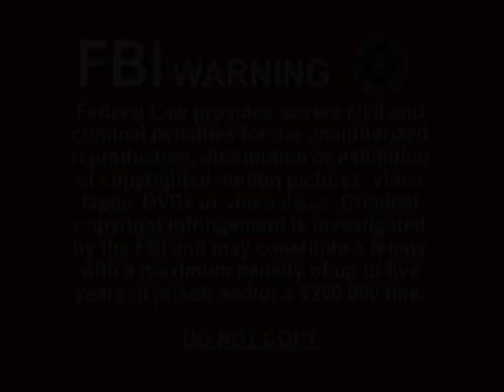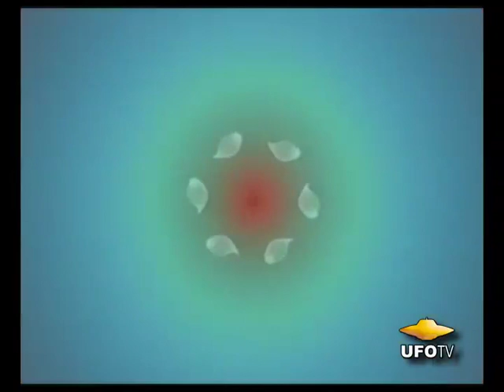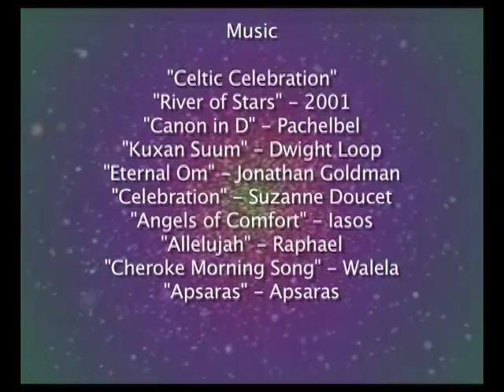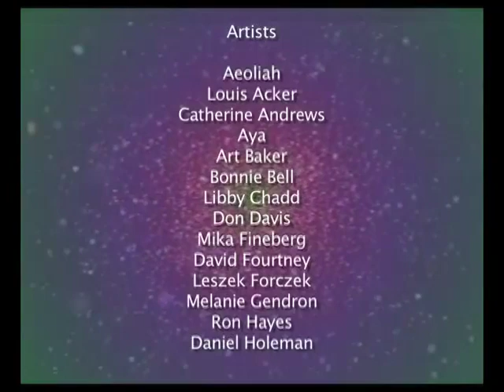Ascension Experience - Alter Your Mind! - PSYCHEDELIC VIDEO